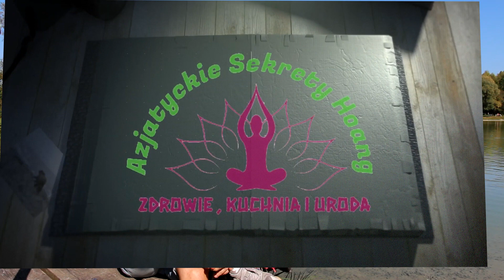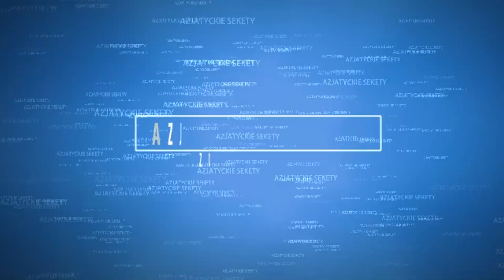Đạt Ma - Dịch Cân Kinh -Bài tập đơn giản giúp bạn sống hơn 100 tuổi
VUI LÒNG ĐĂNG KÝ
Phương châm của nghệ thuật chữa bệnh Á Đông là: “Phòng bệnh hơn chữa bệnh”. Phương pháp điều trị của người châu Á rất phổ biến, có lẽ vì cách tiếp cận toàn diện của họ đối với bệnh nhân. Ở phương Tây không chỉ phổ biến các phương pháp chữa bệnh như châm cứu mà còn dùng thuốc của người châu Á, trong nền y học châu Á, ngoài thuốc và châm cứu còn có nhiều nghệ thuật chữa bệnh khác như yoga và khí công.

Cảnh báo! Lời khuyên trong video của chúng tôi chỉ là gợi ý và không thể thay thế việc đến gặp bác sĩ chuyên khoa. Hãy nhớ rằng trong trường hợp có bất kỳ vấn đề sức khỏe nào, nhất thiết phải hỏi ý kiến ​​bác sĩ